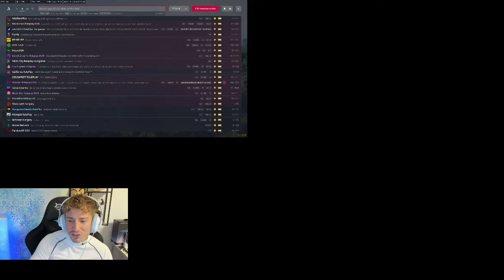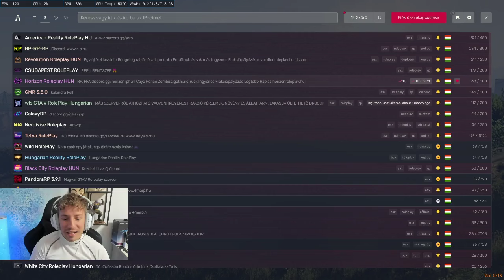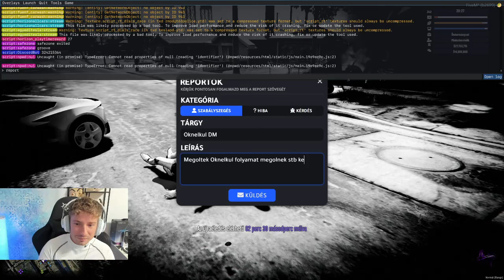GTA V RP HORIZON ROLEPLAY 2023.10.15 VOD!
-Tik-Tok Hivatalos:
Gaming Tik-tok:

-Szerver:⚠️
Horizon RolePlay ⚠️
CONNECT : horizonroleplay.hu